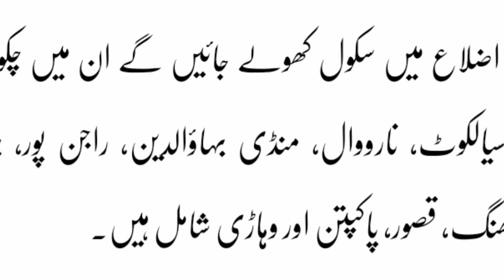Reopening of Schools | Where Schools are Going to Reopen | Murad Raas | SILK School Phalia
It is an informative video published for the knowledge of audience.